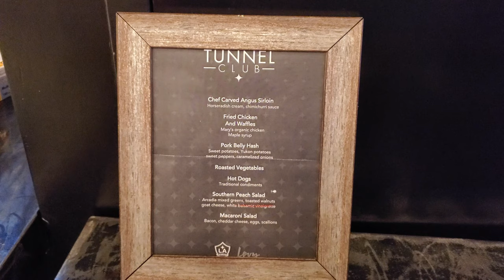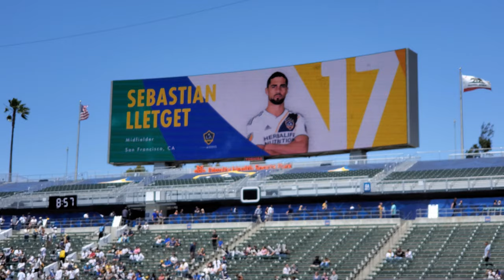LA Galaxy vs NYCFC VIP Experience Met Emma, Diedie, Rolf, Uriel , Diego and Julian